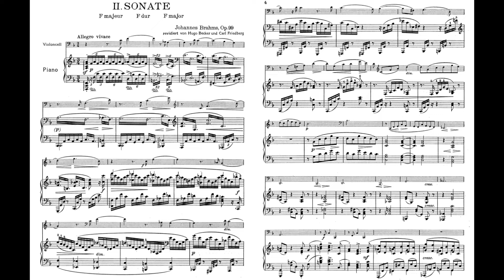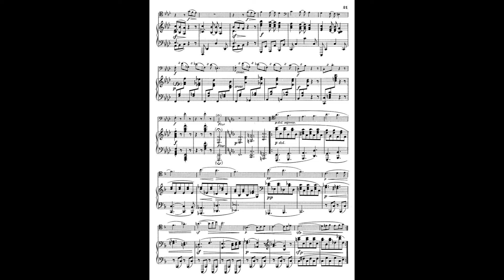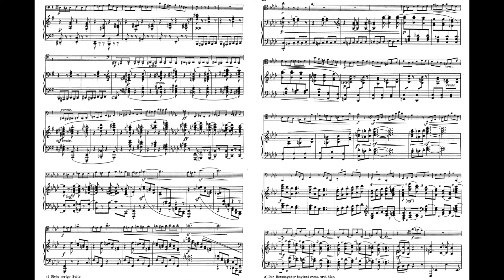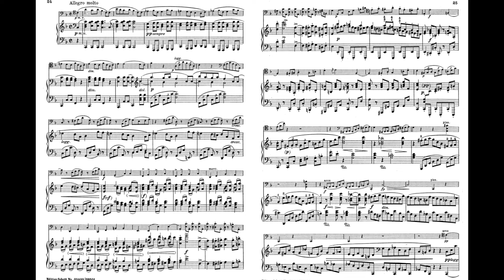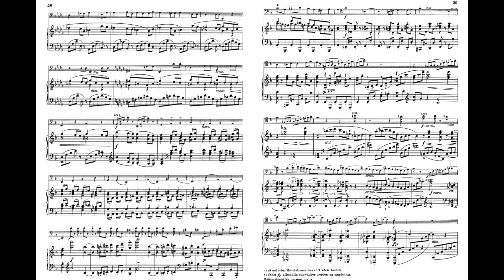Brahms Cello Sonata No.2 Op.99 F major 布拉姆斯 大提琴 奏嗚曲 第2號 99 Score Sheet 譜 樂譜 乐谱 Partitura 楽譜付き 【Kero】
Brahms Cello Sonata No.2 Op.99 in F major
布拉姆斯 大提琴 奏嗚曲 第2號 作品99 F大調
布拉姆斯 大提琴 奏呜曲 第2号 作品99 F大调
Brahms Sonata para violonchelo n.º 2  Op.99 en fa mayor
ブラームス チェロソナタ第2番 ヘ長調 作品99

00:00 I Allegro vivace
09:00 II Adagio affettuoso
16:28 III Allegro passionato
24:04 IV Allegro molto

    The Cello Sonata No. 2 in F major, Op. 99, was written by Johannes Brahms in 1886, more than twenty years after completing his Sonata No. 1. It was first published in 1887. It was written for, dedicated to and first performed by Robert Hausmann, who had popularised the First Sonata, and who would the following year be given the honour of premiering the Double Concerto in A minor with Joseph Joachim.
    There are four movements.